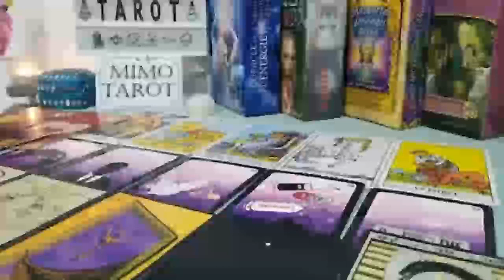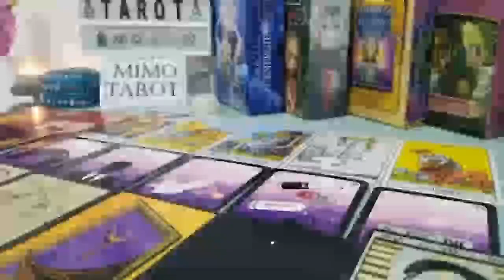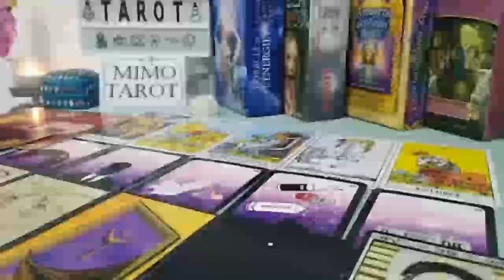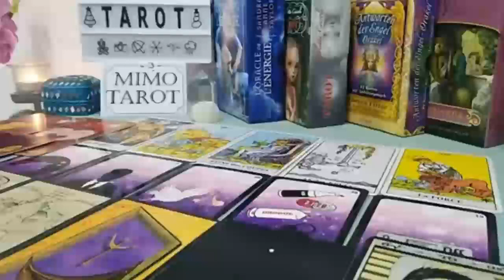TAURUS TAROT LOVE READING, THEY HAVE DEEP FEELINGS 4 YOU